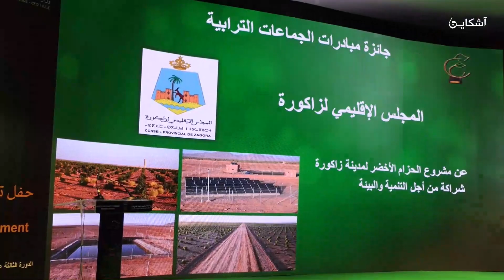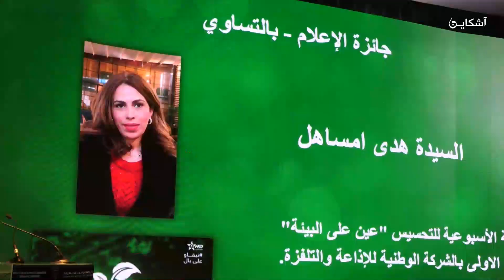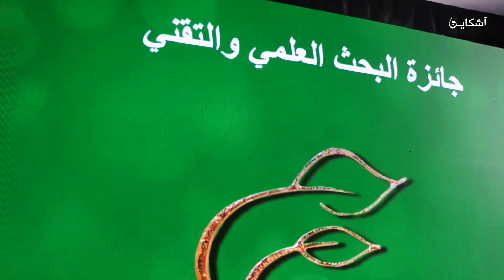هذا ماقاله العثماني و الرباح خلال حفل تسليم جائزة الحسن الثاني للبيئة بالرباط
4 commentaires